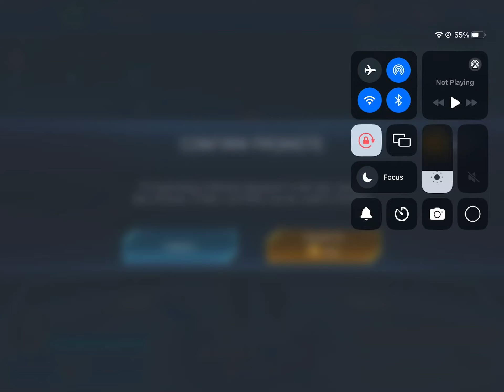Upgrading King Of Atlantis Aquaman To 5 Stars (He Still Sucks)